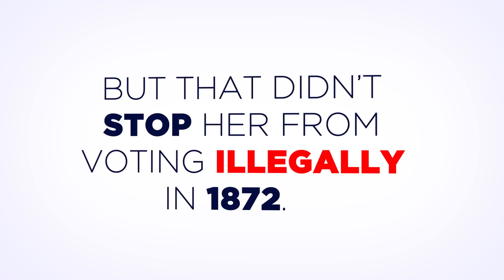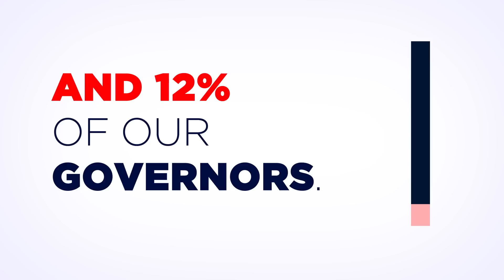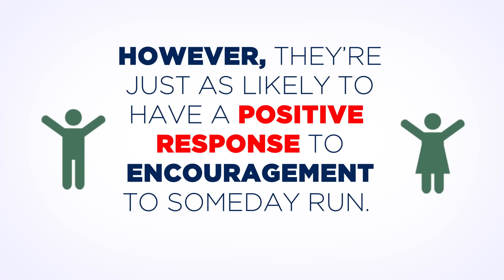Firsts For Women You Didn't Know About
Watch these surprising firsts for women in the United States.

MUSIC

STILLS

GettyImages-2693087
/Getty Images

GettyImages-2693133
/Getty Images

GettyImages-777998
/Getty Images